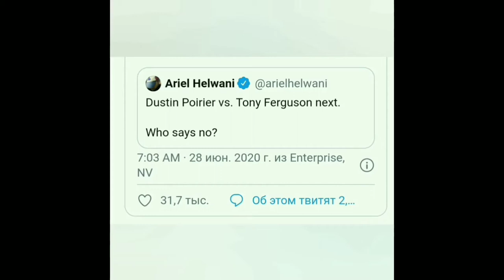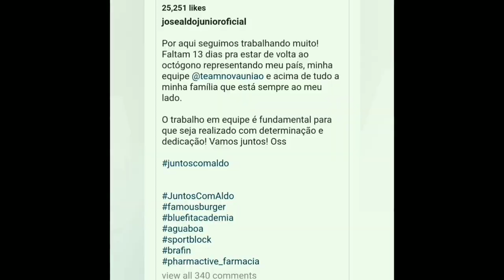Ufc Songi Yangiliklari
Ufc So'ngi Yangiliklari
Bu yerda Sportchi va Goluvud Aktiyorlarini Hayoti haqida videolarni ko'rishingiz mumkun.UFC sportchilarining ham hayoti va faoliyati bilan yaqindan tanishish istagi bo'lsa shu erdan topasiz.👇

Хорхе Масвидал Шахсий хаёти 👇

UFC Yangiliklari press conferencelar sportchilarni interviyulari va UFC Yulduzlarini Biografiyasi va Ular haqida ohrgi malumotlarni o'tkazib yubormaslik uchun

Это видео является исключительно фанатичным, если вы_ ВЛАДЕЛЕЦ_и хотите удалить это видео, пожалуйста, свяжитесь с нами прямо, прежде чем что-либо делать. Мы с уважением удалим его.
None of these images, music & video clips were created/owned by us. We will respectfully remove it.